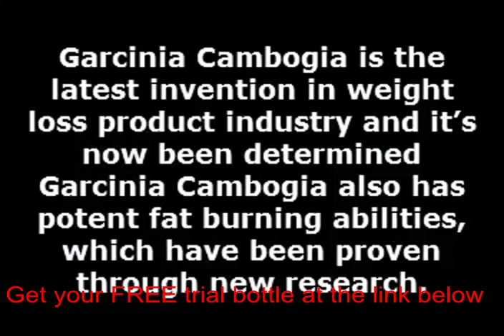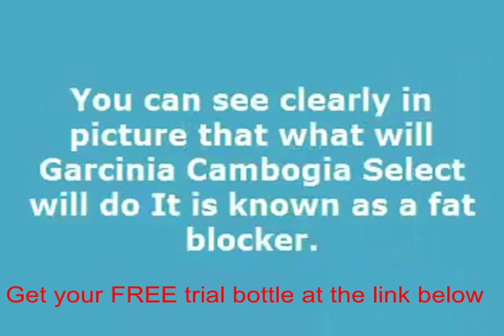Garcinia cambogia weight loss eating plan